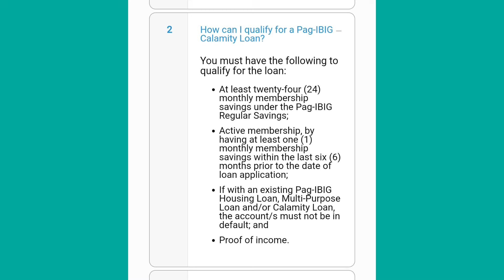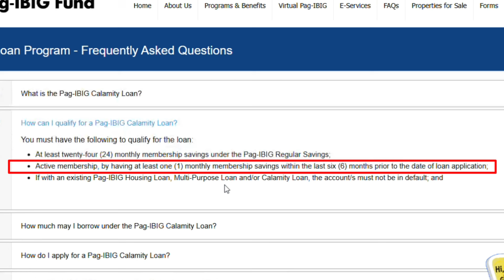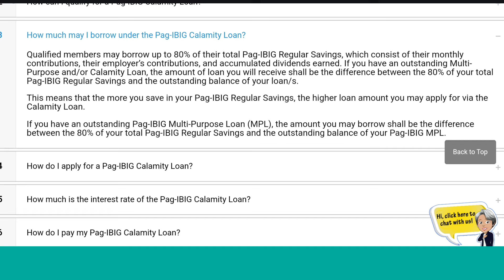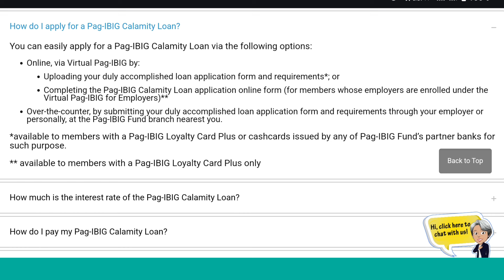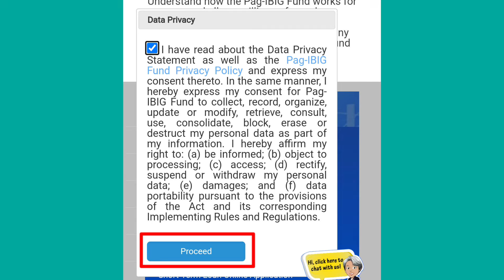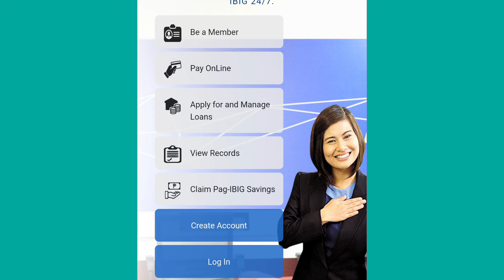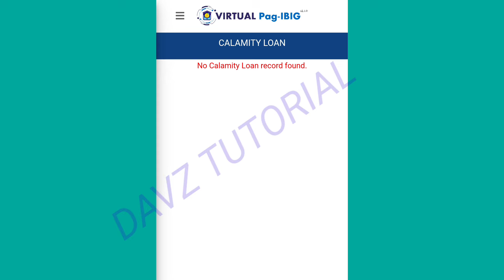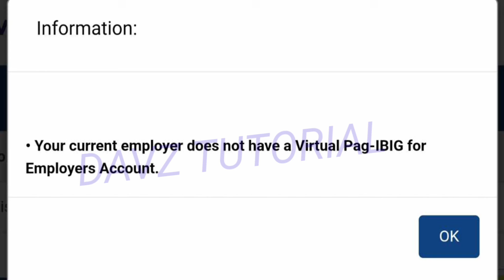HOW TO APPLY PAG IBIG CALAMITY LOAN ONLINE | PAANO MAG APPLY NG PAG IBIG CALAMITY LOAN ONLINE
SA VIDEO NA ITO ITUTURO KO SA INYO KUNG PAANO MAG APPLY NG CALAMITY LOAN SA PAG IBIG ONLINE
HOW TO APPLY PAG IBIG CALAMITY LOAN ONLINE
CALAMITY LOAN SA PAG IBIG ONLINE

Paano Mag Loan sa Pag ibig Online Updated Process 2024 | How to Loan Pag ibig Short term Online 2024

Pag ibig Online Registration 2024 | Paano mag Register sa Pag ibig Online | How to Register Pag ibig

PAANO MAG APPLY NG CALAMITY LOAN SA PAG IBIG ONLINE | HOW TO APPLY PAG IBIG CALAMITY LOAN ONLINE

PAANO MAG APPLY NG CALAMITY LOAN SA SSS ONLINE | HOW TO APPLY SSS CALAMITY LOAN ONLINE

PAANO MAG APPLY NG MULTI PURPOSE LOAN SA PAG IBIG ONLINE 2024 | HOW TO APPLY PAG IBIG LOAN ONLINE

DALAWANG PARAAN PAANO MAG APPLY NG LOAN SA PAG IBIG ONLINE 2024 | HOW TO APPLY PAG IBIG LOAN ONLINE

Paano Mag Loan sa SSS Online 2024 | Paano Mag Apply ng Salary Loan | How to Apply SSS Salary Loan

PAANO GAMITIN ANG GGIVES SA GCASH | HOW TO USE GCASH GGIVES | PARAAN NG PAGGAMIT NG GGIVES

PAANO KUMUHA NG TIN NUMBER ONLINE 2024 | HOW TO GET NUMBER ONLINE USING ORUS 2024 UPDATED

How to Register Pag ibig Loyalty Card Plus Powered by AUB 2024 | Pag ibig Loyalty Card Registration

Paano Gumawa ng Pag ibig Number
How to Register Pag ibig Online
Online Registration Pag ibig
Paano Kumuha ng Pag ibig Number
How to Get Pag ibig Number
How to Create Pag ibig Number Online
Pag ibig Number Online Registration
Create Pag ibig Online Number
Get Pag ibig Online Number
Kumuha ng Pag ibig Number Online
Gumawa ng Pag ibig Online Number
HOW TO USE GCASH GGIVES
HOW TO ACTIVATE GCASH GGIVES
GCASH GGIVES ACTIVATION
GGIVES ACTIVATION
PAANO MAG AVAIL NG G LOAN
GCASH ACTIVATION
PAARAN SA PAGGAMIT NG GGIVES SA GCASH
WAYS TO USE GCASH GGIVES

Paano Kumuha ng Pag ibig Number Online 2024 | Pag ibig Online Registration | Create Pag ibig Number

PAANO E RESET ANG PASSWORD SA VIRTUAL PAG IBIG ONLINE | FORGOT PASSWORD SA VIRTUAL PAG IBIG ONLINE

Paano Kumuha ng SSS NUMBER ONLINE 2024 | How to Get SSS Number Online | SSS ONLINE REGISTRATION 2024